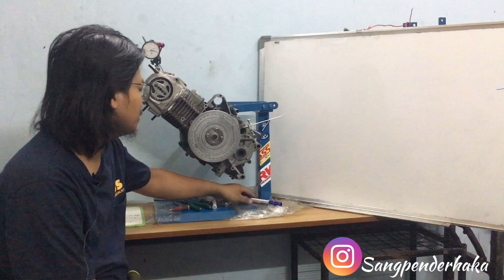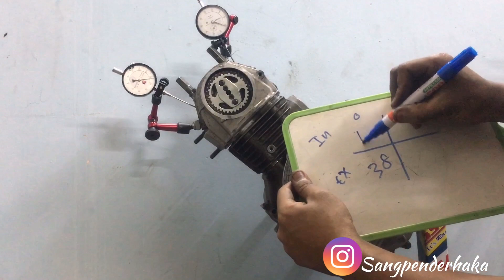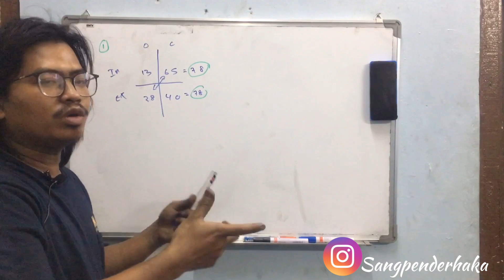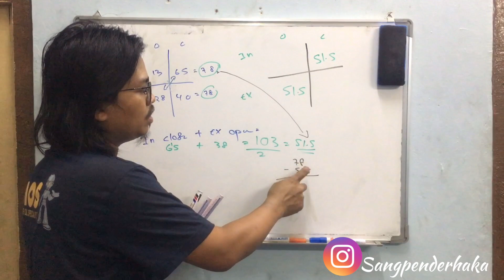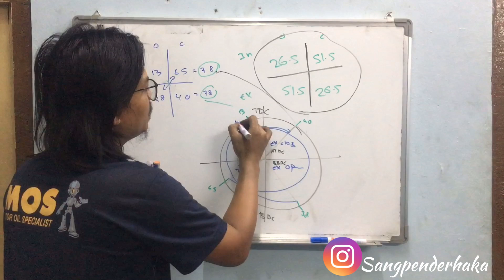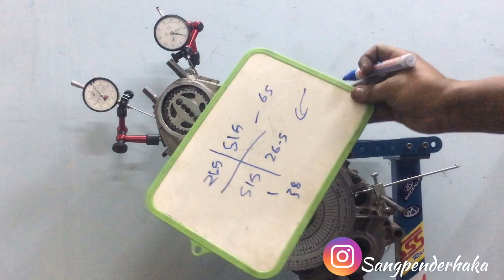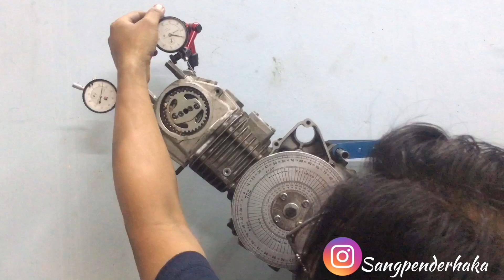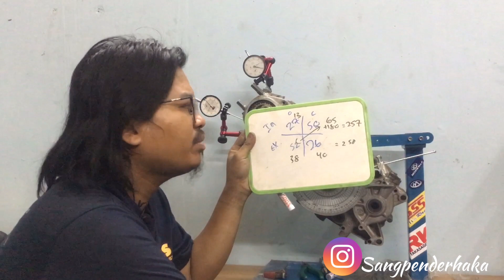Cara2 dial camshaft HONDA WAVE125...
jom sama2 tengok cara asas dial cam honda wave125...
macam biasa video santai-santai bukan serius strait penuh fakta macam dekat sekolah,aku buat video enjoy2 je...,")